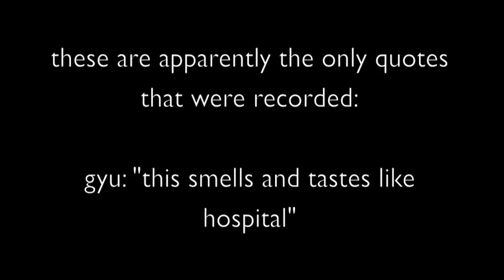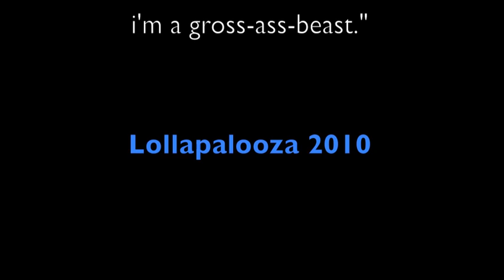Lolla '10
Lollapalooza 2010.  Once again we stayed at the Travelodge. It was awesome. Dylan cried his eyes out and left Arcade Fire because he thought his childhood was over. Good end to a crazy weekend.